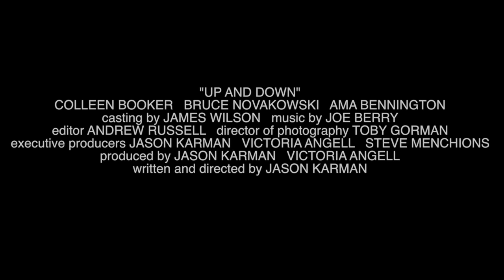Up and Down - Teaser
Trying to get the attention of a boy at school, Emily practices his hobby of yo-yo(ing). But the difficulties of love are more complicated than the tricks she is trying to learn.

Starring Colleen Booker, Bruce Novakowski and Ama Bennington.

Cinematography by Toby Gorman.

Thank you cast and crew